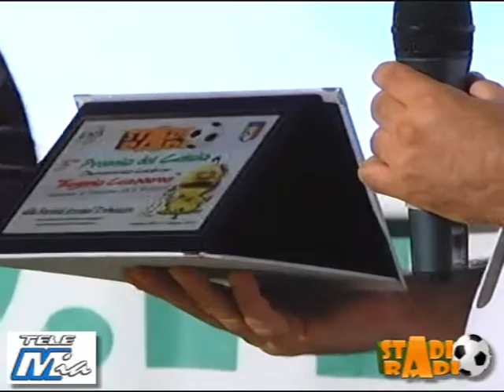Premio StadioRadio 5 ed premiazione Trebisacce